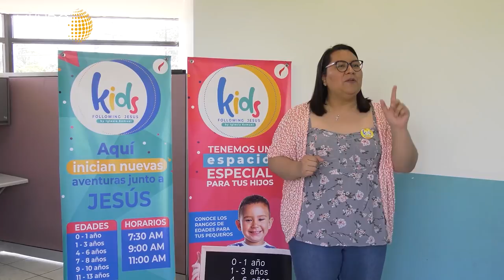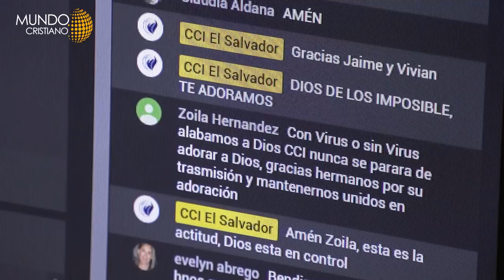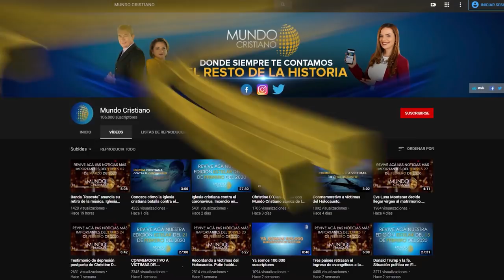Muere Pastor Cubano debido a Covid-19. Plegarias en Puerto Rico contra Coronavirus.